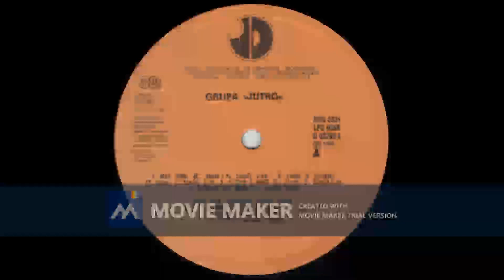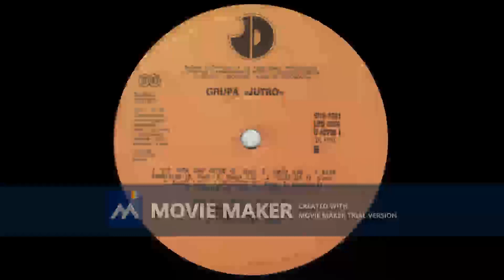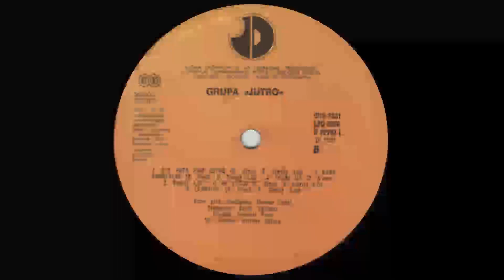JUTRO Trgni me 1990